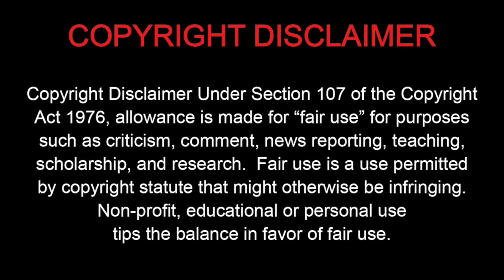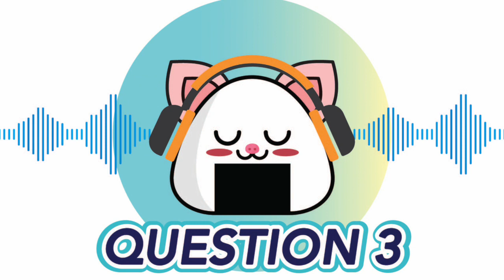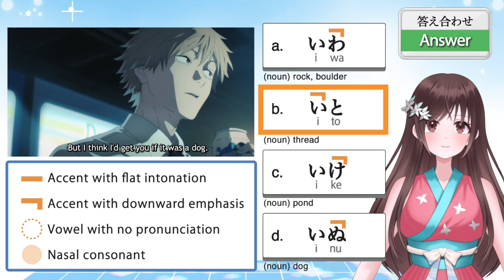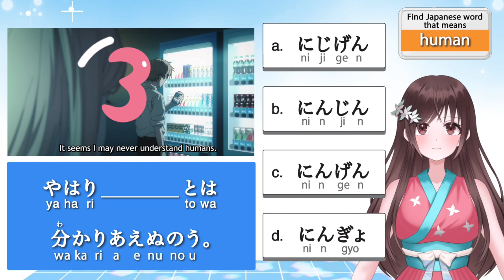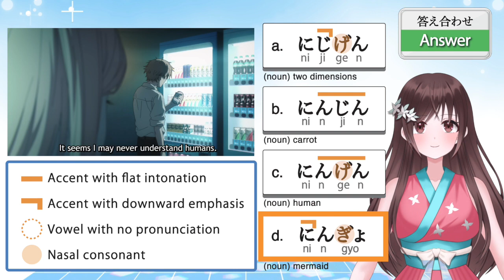Learn Japanese with Power | Chainsaw Man | Power asks Denji to retrieve her cat, Meowy!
Today, I chose the scene where Power asks Denji to retrieve her cat, Meowy.  Denji agrees to her offer because he can fondle her chest in return!

[Question1]
A むね　胸：(noun) chest, breast
B やね　屋根：(noun) roof
C すね　脛：(noun) shin, lower leg
D ほね　骨：(noun) bone

[Question2]
A わらう　笑う：(verb) laugh
B きらう　嫌う：(verb) hate, dislike
C さらう　拐う / 攫う：(verb) kidnap, abduct
D ならう　習う：(verb) take lessons, learn from a teacher

[Question3]
A いわ　岩：(noun) rock, boulder
B いと　糸：(noun) thread
C いけ　池：(noun) pond
D いぬ　犬：(noun) dog

[Question4]
A にじげん　二次元：(noun) two dimensions
B にんじん　人参：(noun) carrot
C にんげん　人間：(noun) human
D にんぎょ　人魚：(noun) mermaid

TIMELINE
00:00 Intro
01:14 Question1
03:04 Question2
05:03 Question3
06:59 Question4
09:04 Outro